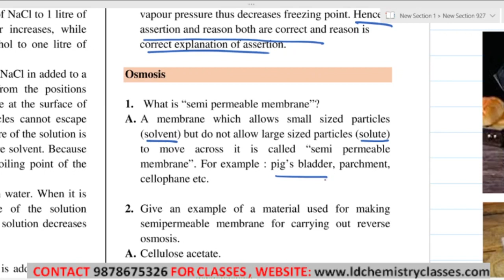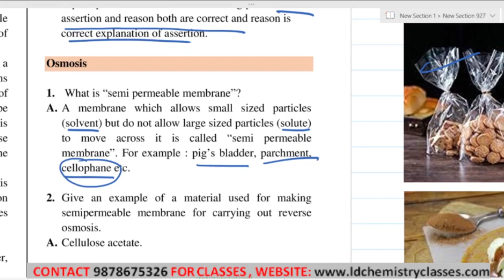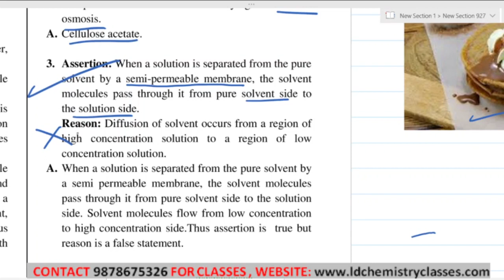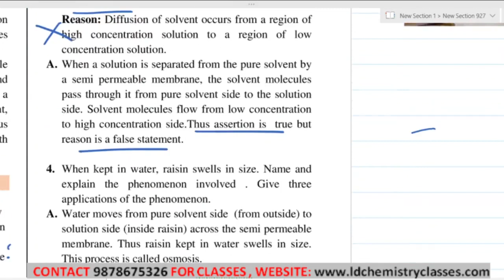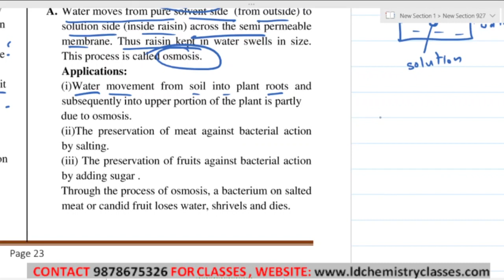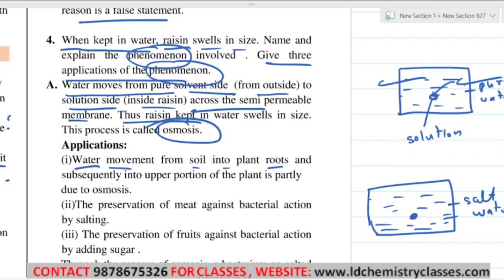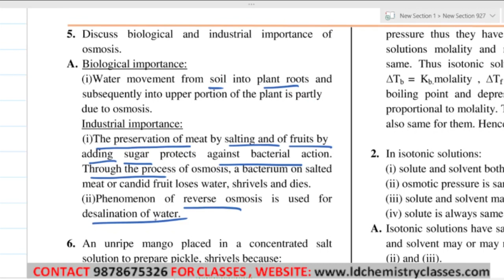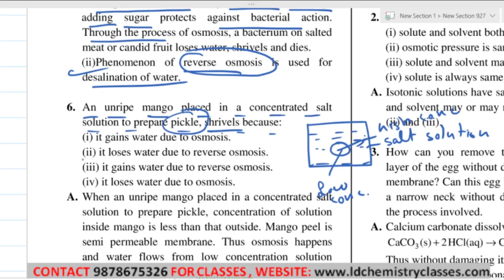12. Osmosis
Chapter:
Solutions

Topic Covered: Osmosis